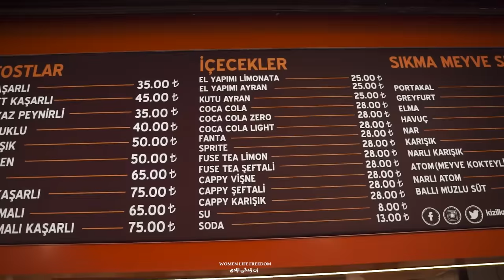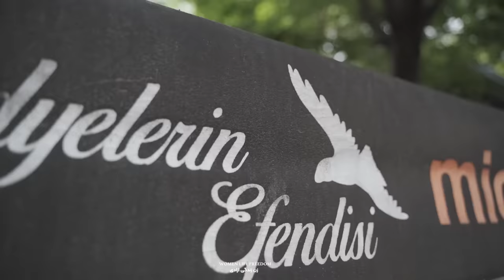24 HOURS STREET FOOD 🌭 چالش 24 ساعت غذاهای خیابونی استانبول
Gaming Channel @KeoxerGame

Camera @mojtabamantreh
Edited by Hesam Khosronezhad

Music used in video :
Title: Right Place, Right Time by Silent Partner
Genre and Mood: Jazz & Blues + Funky